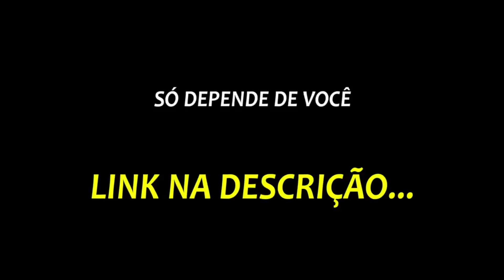BRUNA MARQUEZINE SE EMOCIONA AO FALAR DO TESTE PARA SER A "SUPERGIRL" | PodcatsDelas Cortes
BRUNA MARQUEZINE - QUEM PODE, POD #11

ENTREVISTADA E HOSTS DO PODCAST:
BRUNA MARQUEZINE é uma atriz brasileira, entrevistada por FE PAES LEME e GIO EWBANK, no QUEM PODE POD